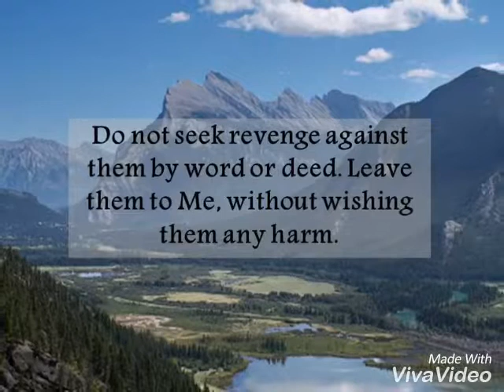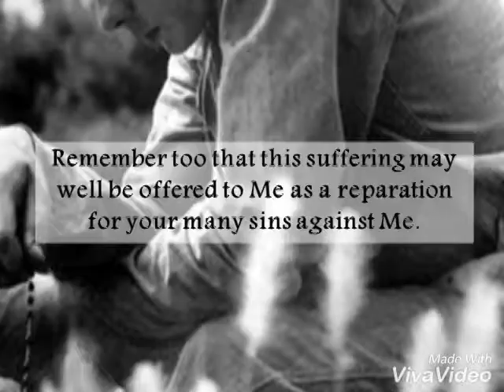Human Hurts (Enduring human insults and contempts)